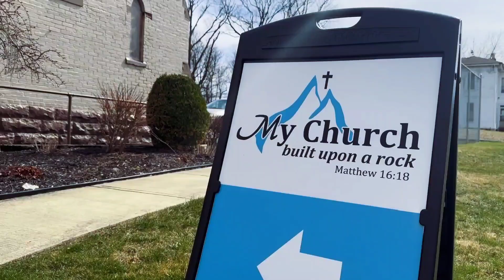Victory in My Praise (Official Music Video)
This video was shot at My Church @mychurchmedia4819

Shout out to Pastor Sim and the My Church congregation for their participation and praising the Lord they way they do.

There are many examples in the Bible where praise confused the enemy.  We get victory when we praise the Lord………